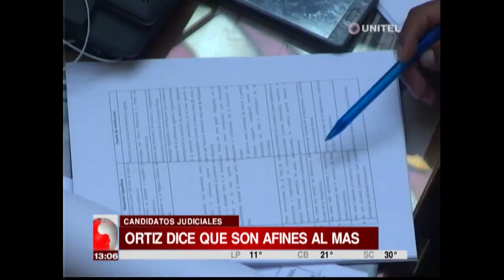Ortiz pide a García Linera reconocer que los candidatos judiciales son del MAS